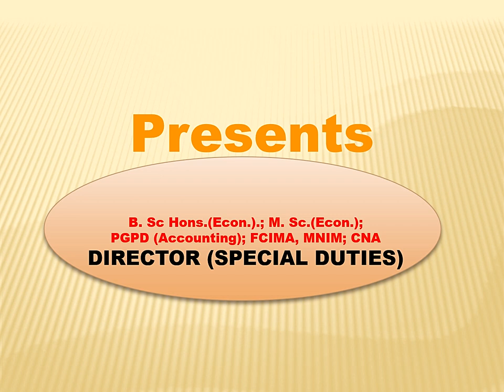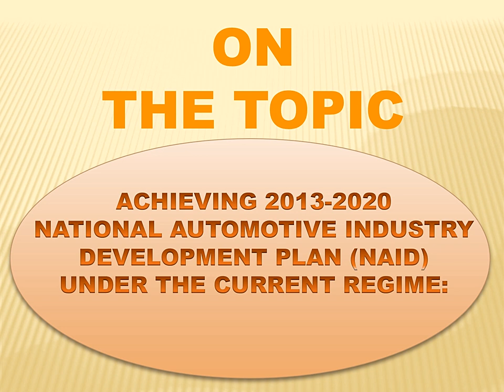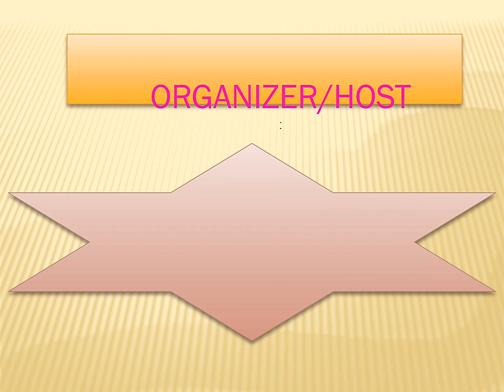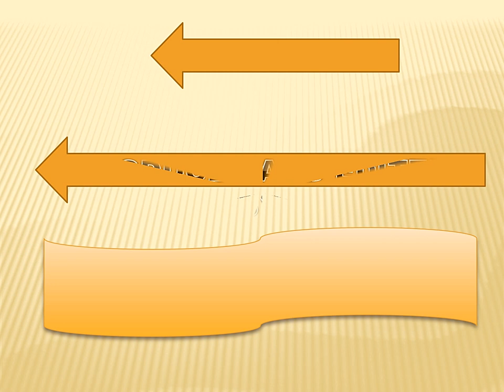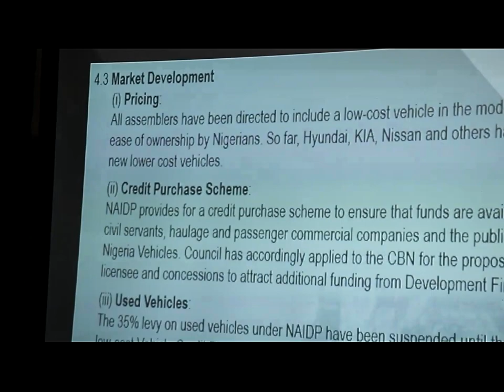DAVID O. OYETUNJI REPRESENTING JELANI ALIYU, MFR, DG-NADDC AT NAJA ANNUAL LECTURE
DAVID O. OYETUNJI ON BEHALF OF JELANI ALIYU, MFR, DG-NADDC PRESENTING ON ACHIEVING 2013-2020 NAIDP UNDER CURRENT REGIME: HOW FEASIBLE? ORGANIZED BY THE NIGERIA AUTO JOURNALISTS ASSOCIATION